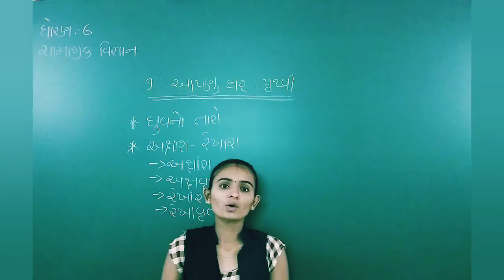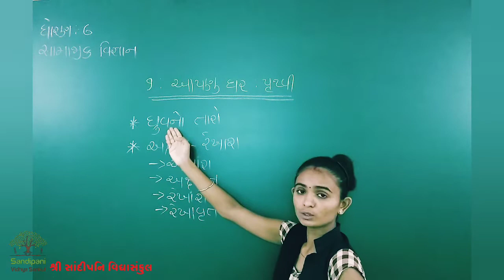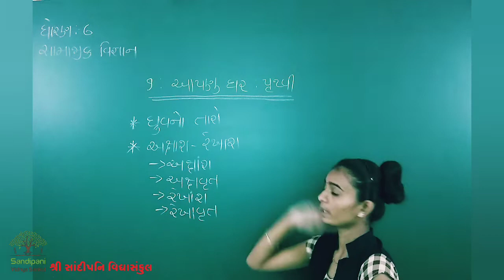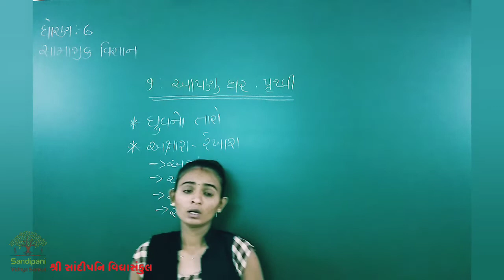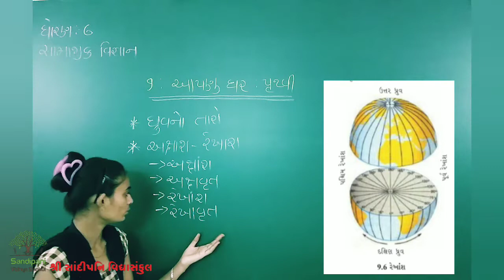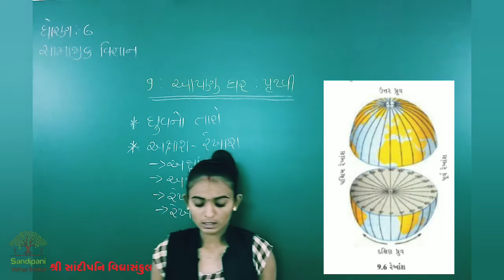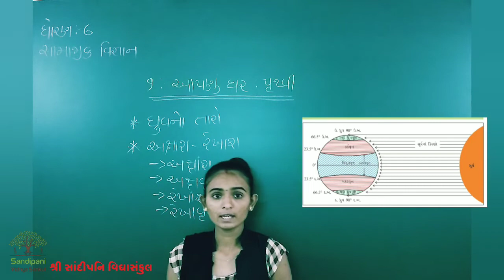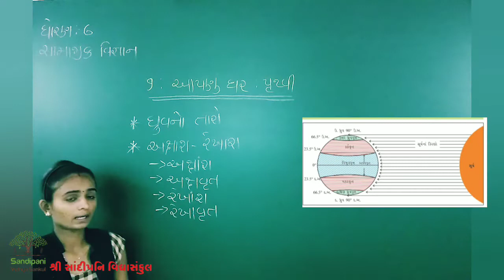ધોરણ : 6 || સામાજિક વિજ્ઞાન || પાઠ : 9 || ભાગ : 3